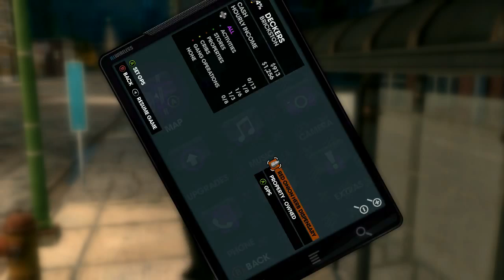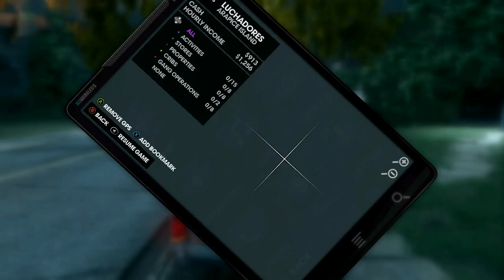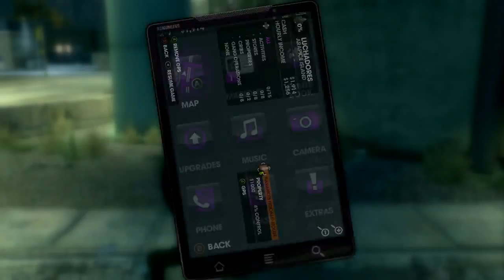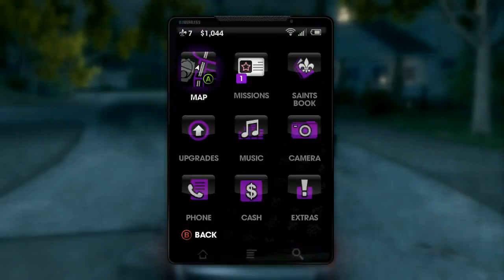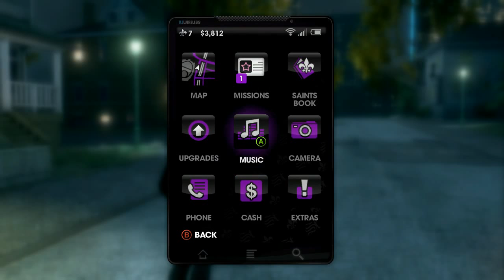Saints Row The Third Part 07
Lets play: Saints Row The Third! Part 07